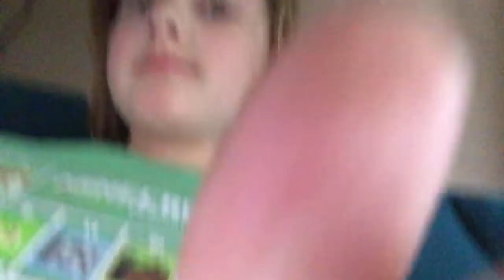June 1, 2022